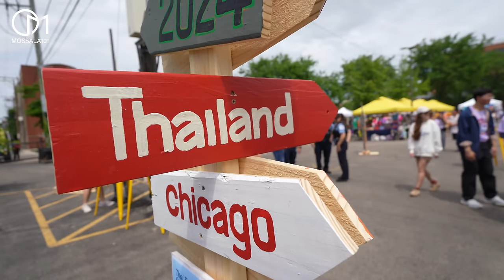ทำไมคนไทยเก่งๆ เลือกมาอยู่ชิคาโก เมืองอันตราย! ยังน่ามาอยู่ไหม? มอสลา | Chicago Thai Festival 2024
ข้อดี ข้อเสีย ของเมืองชิคาโกเป็นยังไง ? ทำไมคนเก่งๆถึงสมองไหลย้ายมาอยู่ที่นี่
ขอบคุณคนไทยทุกคนในคลิปที่มาร่วมแบ่งปันแชร์ประสบการณ์ค่ะ
สัมภาษณ์คนไทยในงาน Chicago Thai Festival 2024 เมืองชิคาโก รัฐอิลลินอยส์ อเมริกา

06/2024
➔  เข้าร่วมเป็น Membership